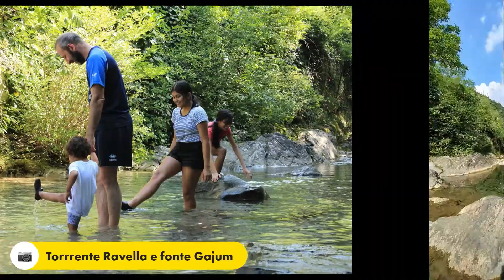"Family tour" escursione guidata in e-bike dedicata alle famiglie con bambini percorso naturalistico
"Family tour" guided e-bike excursion dedicated to families with children, nature trail